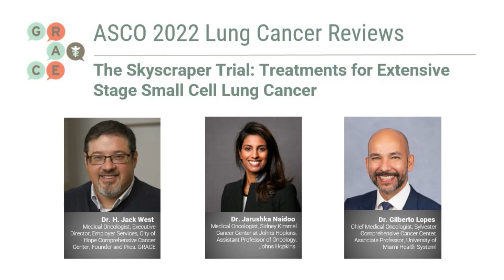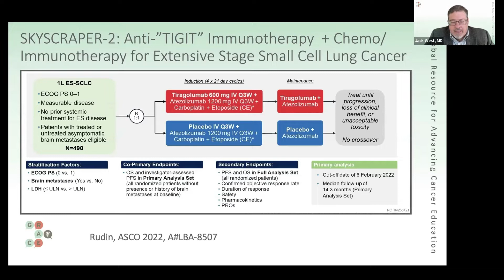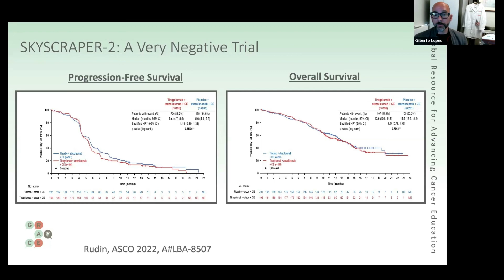The Skyscraper Trial: Treatments for Extensive Stage Small Cell Lung Cancer - ASCO Lung Review 2022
For this year's post-ASCO Lung Cancer roundtable review, Drs. H.Jack West, Oncologist with City of Hope Comprehensive Cancer Center and Founder and President of GRACE, Jarushka Naidoo, Medical Oncologist and Assistant Professor with Sidney Kimmel Cancer Center at Johns Hopkins, and Gilberto Lopes, Chief Medical Oncologist with Sylvester Comprehensive Cancer Center, discuss the newest updates in lung cancer, presented at ASCO 2022.

In this video Drs. West, Naidoo, and Lopes discuss the results of the Skyscraper Trial, which looked at small cell lung cancer.